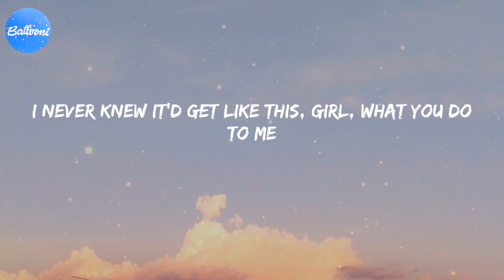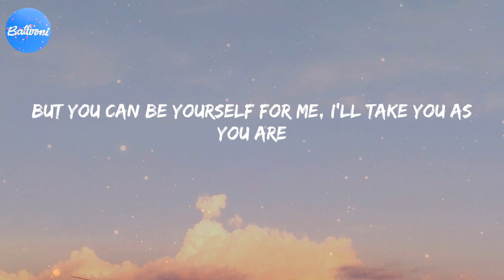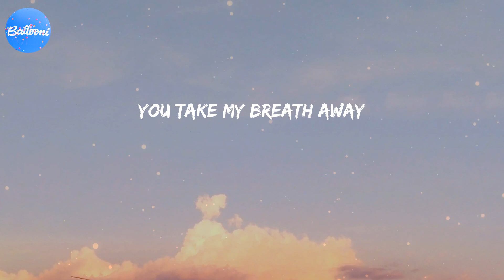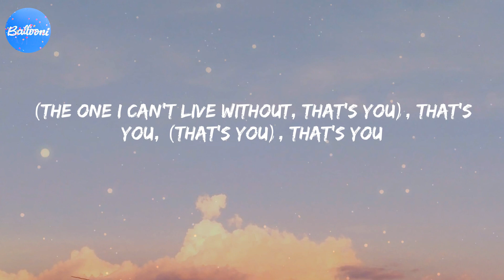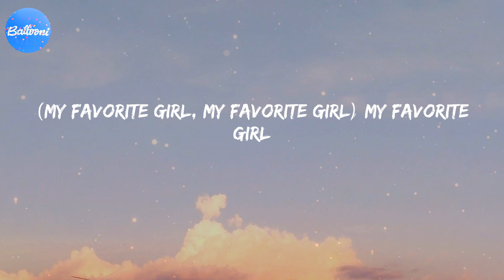Favorite Girl (Lyrics) - Justin Bieber